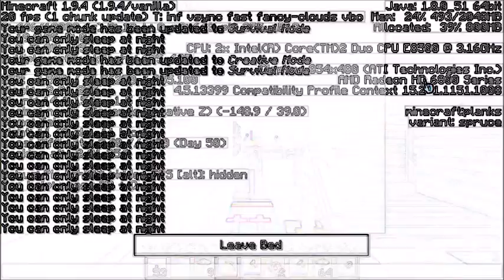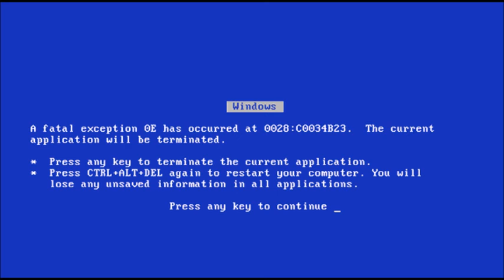Minecraft EP15 The Stronghold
Sorry for the loooooooooooooooooooooooooooooooooooooooooooooooong break. (By The way the amount of "O"s in the word long is the amount amount days since the last episode)